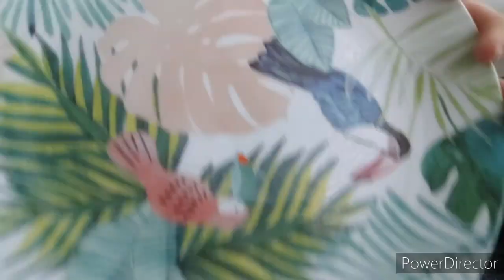GATEAU SANS FOUR 🍰🍰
MERCI A